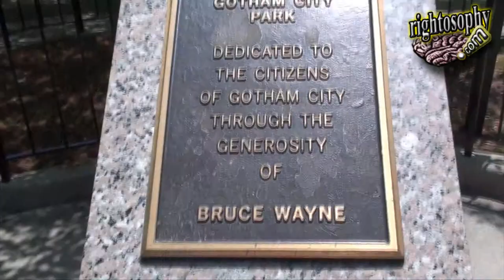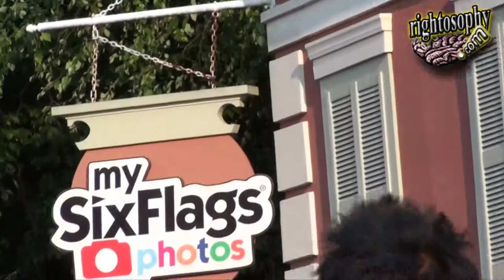Six Flags Roller Coasters and Other Rides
A day at Six Flags Over Geogia.  Family friendly fun!